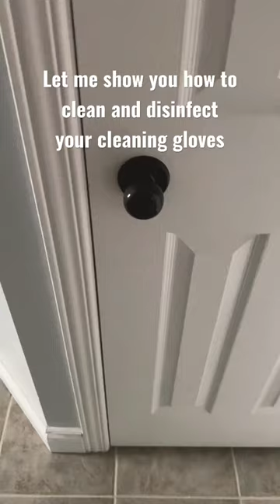How to Clean and Disinfect Rubber Gloves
My name is Snowenne and I create fun, motivating cleaning videos.

Today I am showing you how to clean and disinfect your rubber cleaning gloves.  It is super important to clean your gloves as they can hold on to nasty bacteria and more.  So this is how I keep them clean.